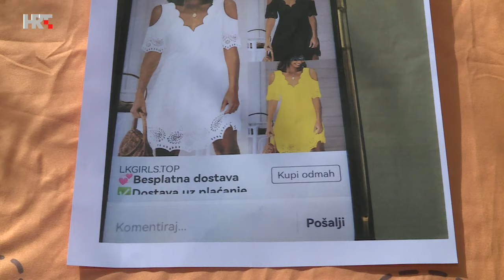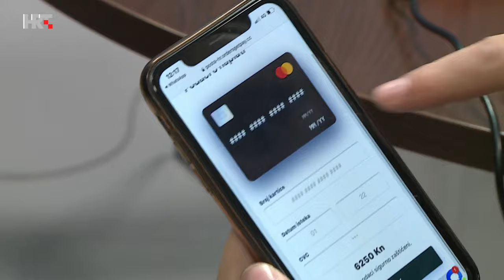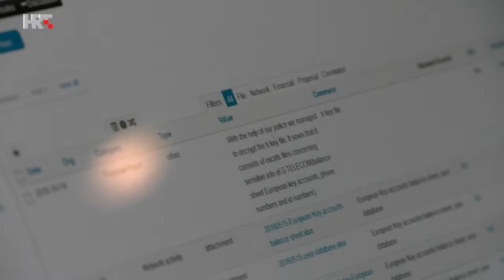Potrošački kod, 28. listopada 2023.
Primjetne su goleme razlike u cijenama hrane u zemljama članicama Unije. Rast je najviši u istočnom dijelu EU-a, gdje su minimalne plaće najniže. Dio europskih parlamentaraca zahtijeva da Europska komisija istraži zašto cijene toliko rastu jer to građane istočne Europe stavlja u još veći rizik od siromaštva. U prodaji je i sve više proizvoda koji su količinom manji, a cijena im je ostala jednaka. Gošća emisije je Biljana Borzan, zastupnica u Europskom parlamentu.